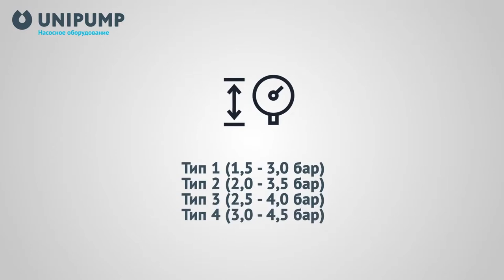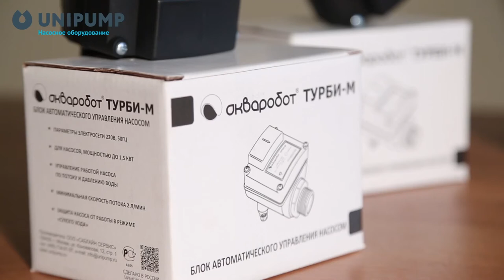Обзор блоков автоматики для управления насосом АКВАРОБОТ ТУРБИ и ТУРБИ М